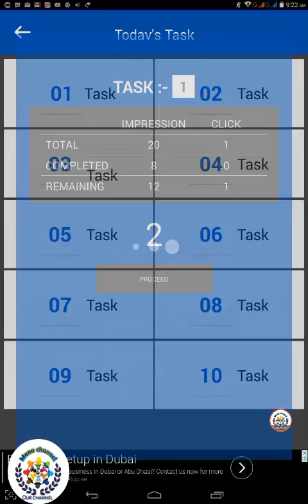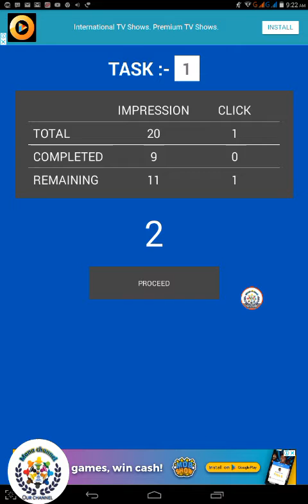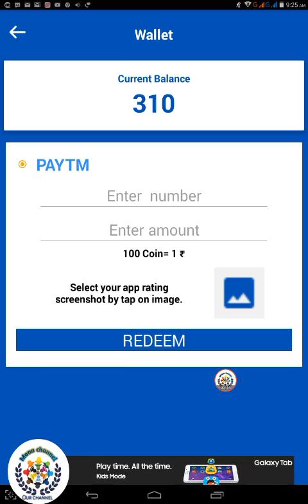Real money earning app light earn | Mana channel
Mana channel,Manachannel735